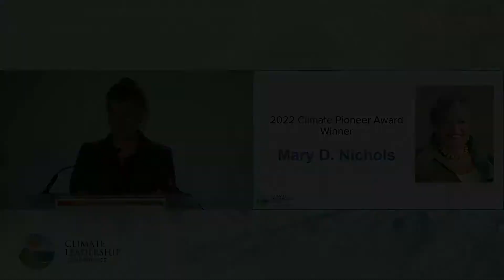Mary Nichols receives the Climate Pioneer Award | Climate Leadership Awards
With a special video presentation from Gina McCarthy, Vicki Arroyo presents the Climate Pioneer Award top Mary Nichols